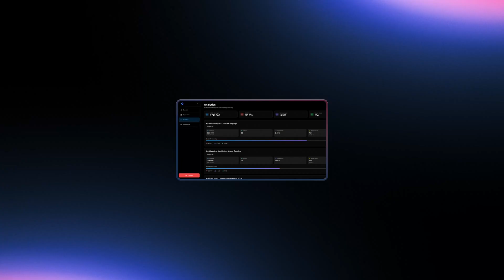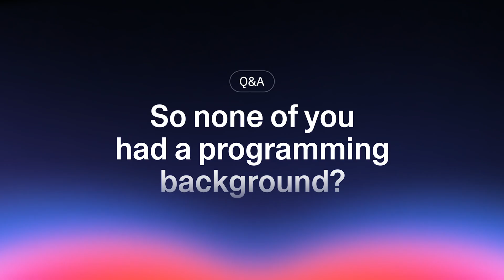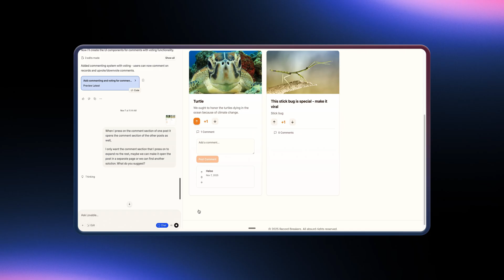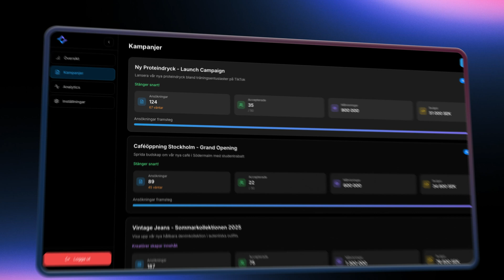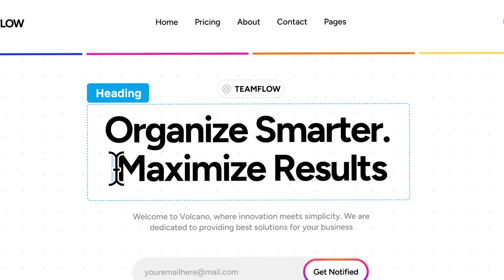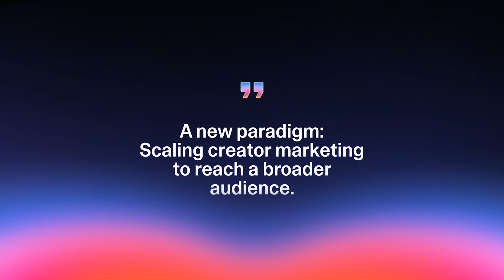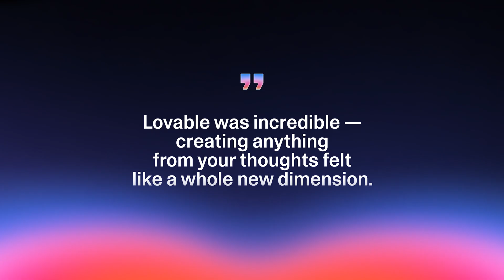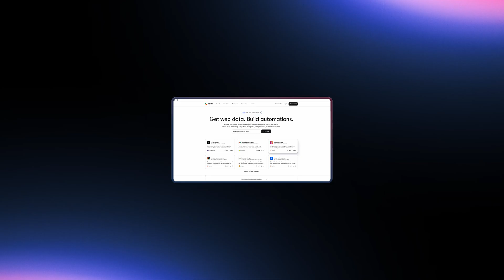How They Vibe Coded a $7k/Month Platform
0:00 Intro - Scaling Creator Content
0:56 Revenue & Founder Backstory
1:58 Problem Statment
3:24 Customer Acquisition Strategy
4:10 Challenges & Learning Lovable
6:26 Advice for Builders
7:43 Marcus's (co-founder)
9:39 Building in 2 Weeks
11:38 Current Growth & Tech Stack